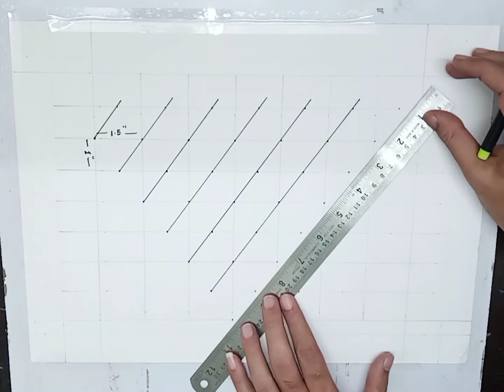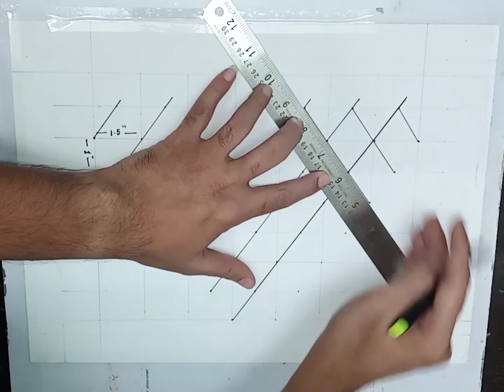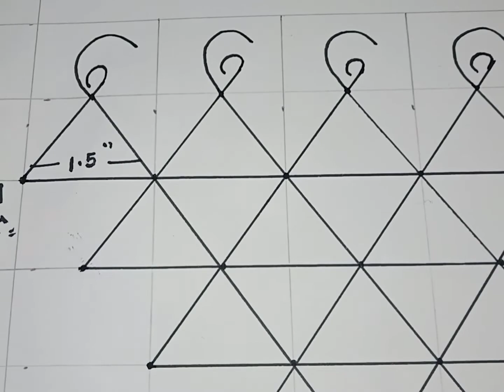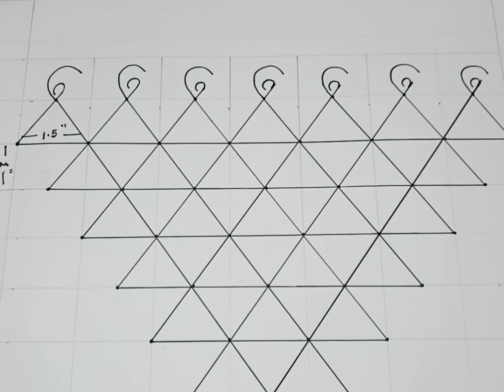Saraswati yantra symbol easy drawing step by step II Saraswati mata drawing II Artwork 119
Artwork 119
Today, I draw easy Shri Saraswati yantra. Beginners can draw along easily.

Drawing paper lol
Size : A4

Shoot by : Dinesh Sawant
Edited by : Dinesh Sawant

Track Info
Title: Dhaka
Length: 04:08